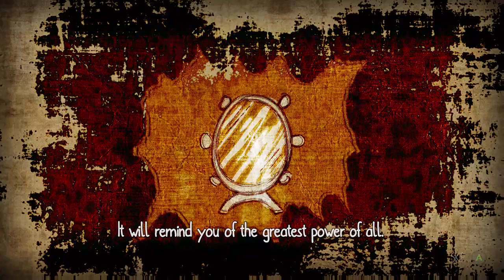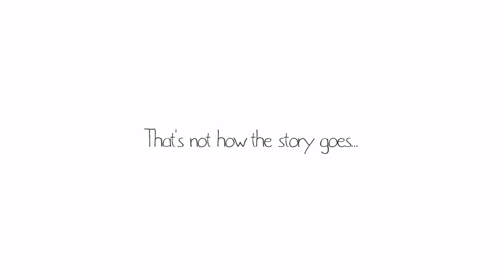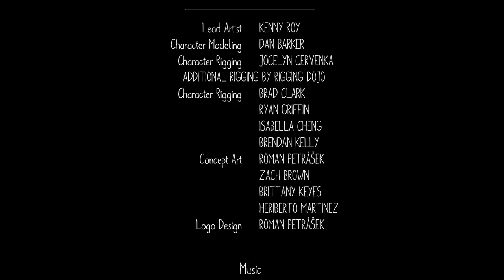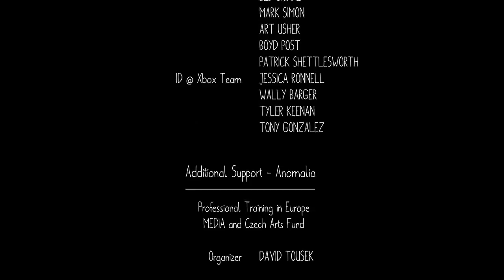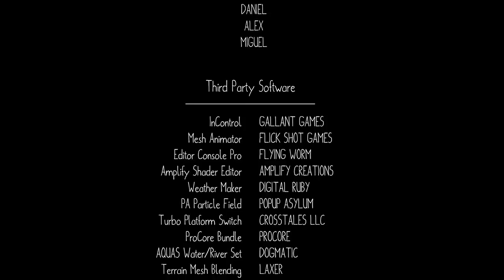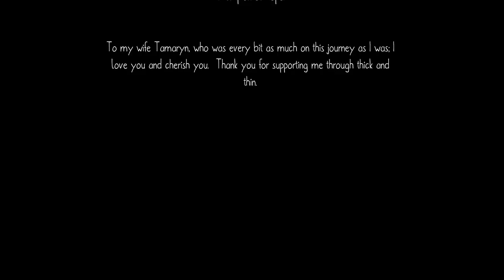PRISES DE TETE,ENIGMES ET FINAL ! [I,Hope - Full Game/All collectibles - Part.2/End]